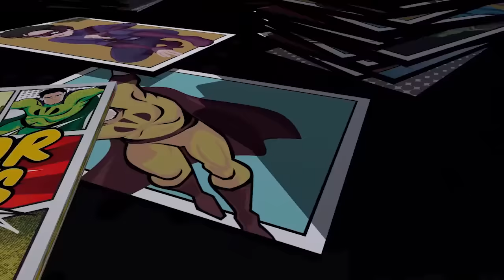Major Issues: First Appearance of EZEKIEL